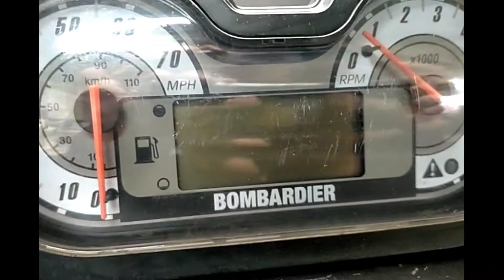SEADOO GTX 4-TEC SC '03 OEM LCD GAUGE (278001823) Used [S206-033]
シードゥ GTX 4-TEC SC 2003年モデル 純正 LCD GAUGE (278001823)  [S206-033]